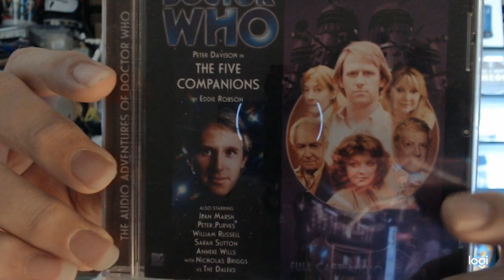DW: Empire of Death Review!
Doing my review here. That's all I can do. I feel better talking about it thoroughly.